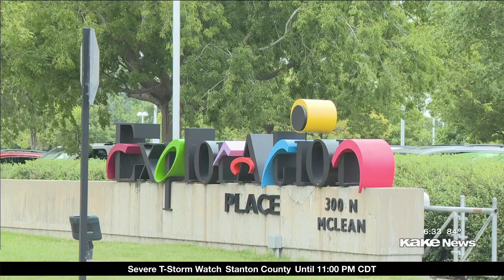Sedgwick County Commission approves 2.5 million dollars for Exploration Place project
Exploration Place received 2.5 million dollars from Sedgwick County Commission today.

Story by Abby Wray